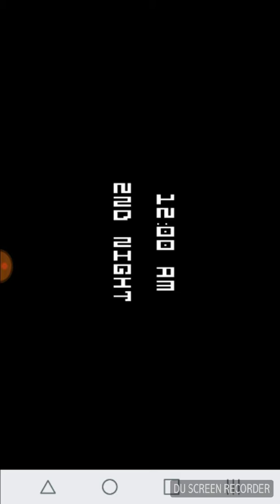Before animate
Another animate